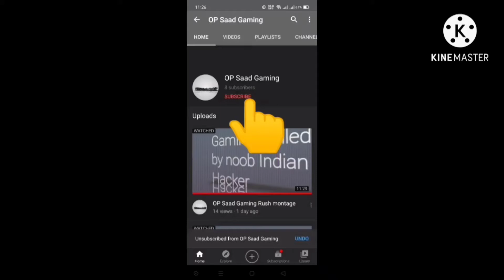playing like Chinese pro players OP Movement OP Saad gaming